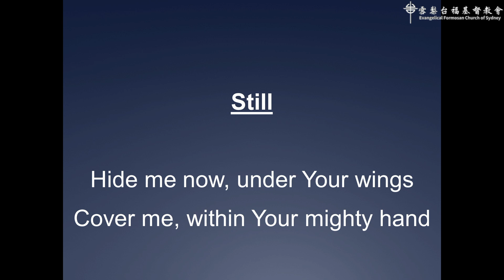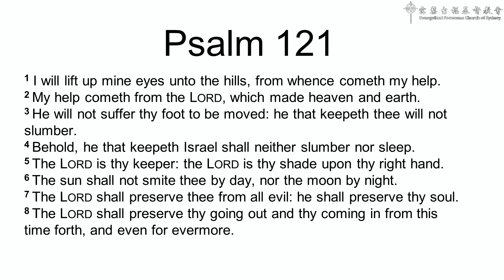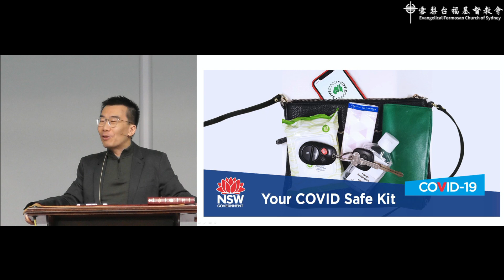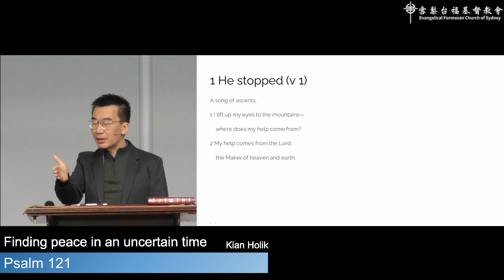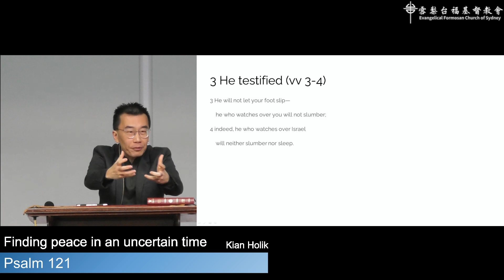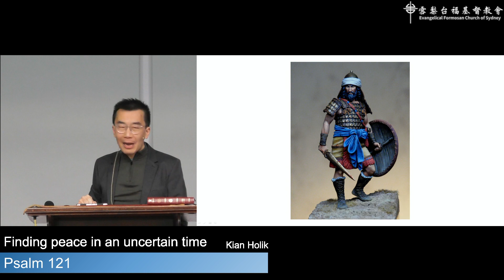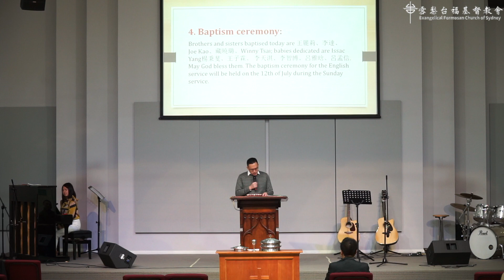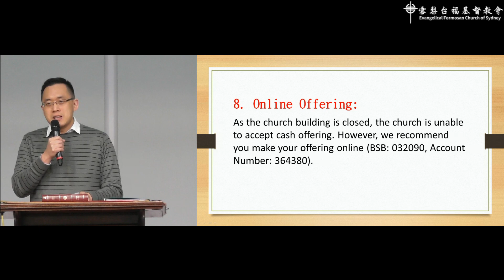2020-08-02 Finding Peace in an Uncertain Time | Rev. Kian Holik | English Service 11:30AM | EFCOS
雪梨台福基督教會 Evangelical Formosan Church of Sydney
2 August 2020

Topic: Finding Peace in an Uncertain Time
Speaker: Rev. Kian Holik
Bible Passage: Psalm 121